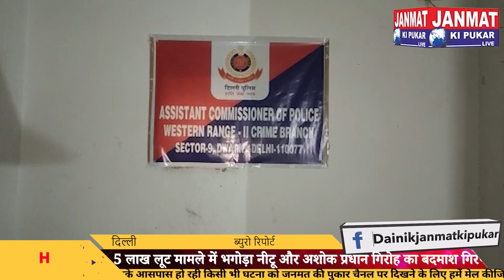5 लाख लूट मामले में भगोड़ा नीटू और अशोक प्रधान गिरोह का बदमाश गिरफ्तार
5 लाख लूट मामले में भगोड़ा नीटू और अशोक प्रधान गिरोह का बदमाश गिरफ्तार
धर दबोचा गया 2 साल से चकमा दे रहा आरोपी
अदालत ने कर रखा था भगोड़ा घोषित